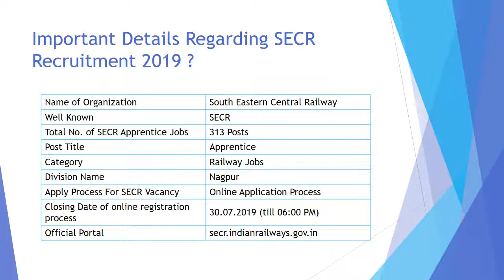SECR Recruitment 2019 - Apply Online For 313 Apprentice Vacancies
SECR Recruitment 2019 Notification for 313 Apprentice Posts. Applicants can apply online for SECR Apprentice Jobs till 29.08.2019.